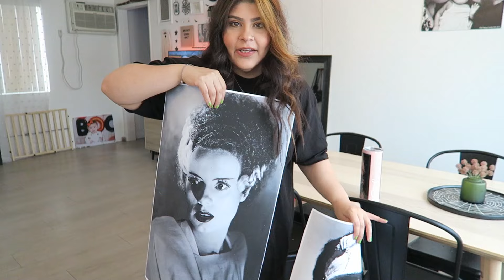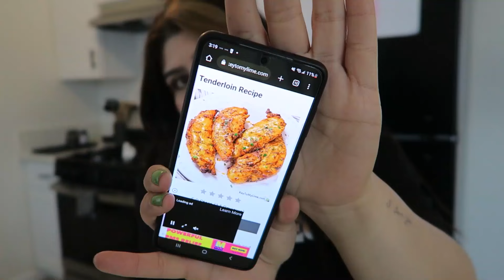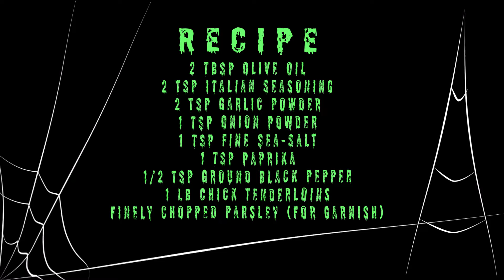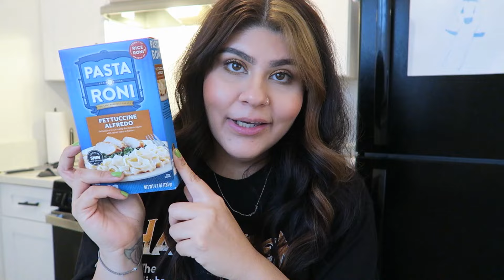DAY IN MY LIFE VLOG | CLEAN WITH ME | BAKING COOKIES | DINNER RECIPE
Hi my spooky babes!  I hope you guys enjoy this video! Have a Spooky Friday!!!  🖤

Cookie Recipe
1/2 cup brown sugar
1 cup sugar
2 sticks melted butter (salted)
2 eggs + 2 tsp vanilla
3 cups flour
1 tsp baking soda
1/2 tsp salt
2 cups chocolate chips

Frankenstein Print
Bride Print